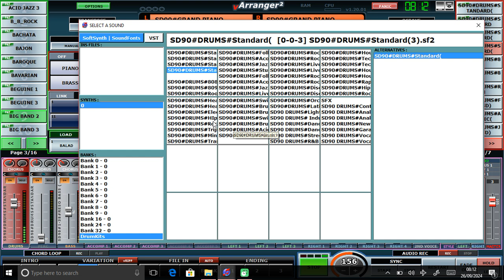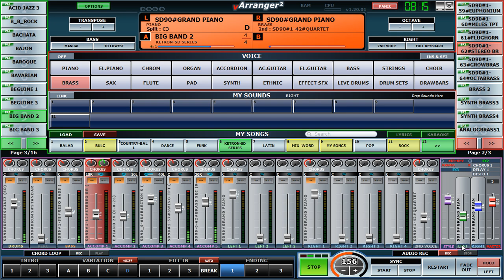KETRON SD90/ MULTISAMPLES SOUNDFONT PACK /SOUND TEST/BIG BEND 2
This way you will be informed about my next video.
Best Regards.

This is a sound test of my new project pack from Ketron SD 90.

In this video I test the sound from the bank A /B and the Drums.

The multisamples format are SOUNDFONT ( SF2)
 Stereo

I use on this video The VARRANGER 2 Soundfont PLAYER.

Anyone interested in the full package, can find it below in the description of this video. Thank you very much